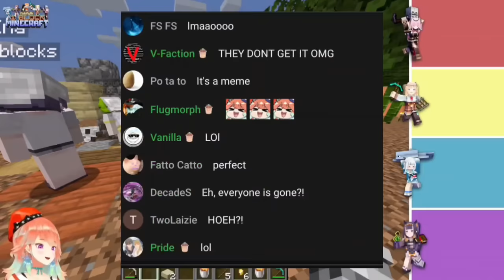𝗠𝘆𝘁𝗵'𝘀 𝗳𝗶𝗿𝘀𝘁 𝟭𝗕𝗹𝗼𝗰𝗸 𝗠𝗶𝗻𝗲𝗰𝗿𝗮𝗳𝘁 𝗰𝗼𝗹𝗹𝗮𝗯 𝗶𝘀 𝗳𝘂𝗹𝗹 𝗼𝗳 𝗯𝗮𝗻𝘁𝗲𝗿 𝗮𝗻𝗱 𝗰𝗼𝗺𝗲𝗱𝘆 |Hololive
Hololive
Hololive ch
hololive reaction
hololive animation
hololive english
Holocure

ED ART by @Tkminnm from Twitter -

BGM used
DOVA-SYNDROME